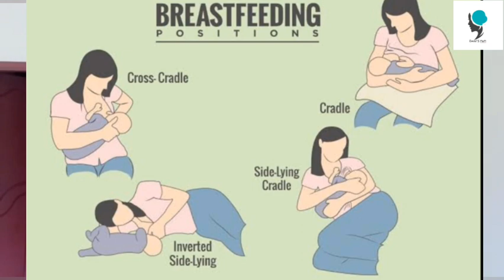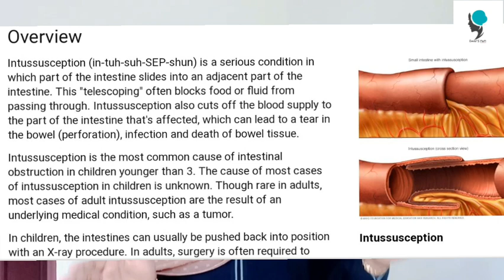Importance|Time Period & My Story Of Breastfeeding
പാൽ ഇല്ല! എന്താണ് ചെയ്യേണ്ടത്.

കുട്ടികൾക്ക് 6 മാസത്തിന് മുമ്പ് നിങ്ങൾ ഭക്ഷണം നൽകിയാൽ

3 വയസ്സ് വരെ മുലപാൽ നൽകാമോ?